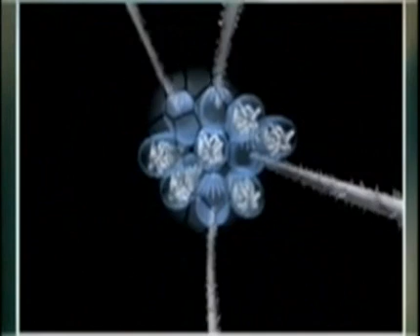Anemone Eats Fish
anemone eating fish

From the documentary: Life of the Move